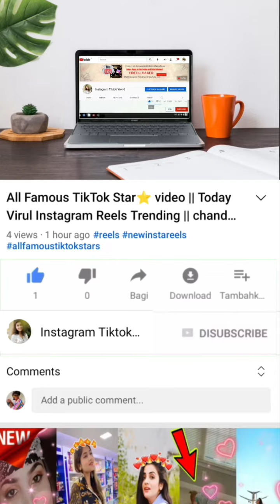Rohit zinjurke reaction boi Today virul instagram Reels video 🔥📸 // Instagram famous star vlog